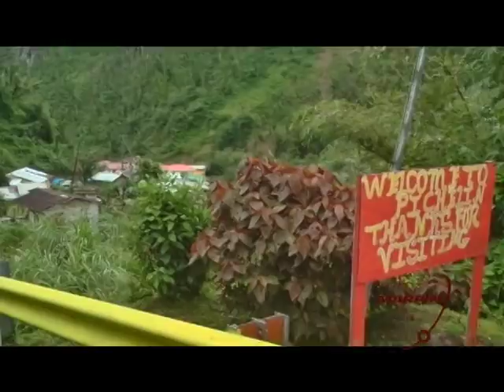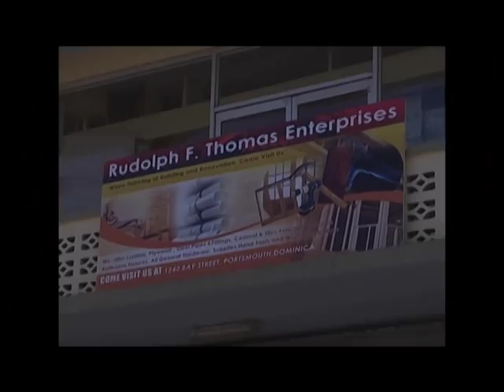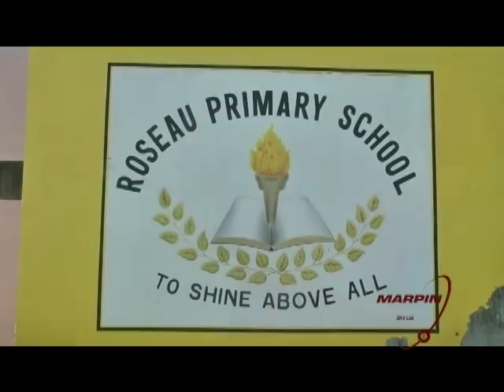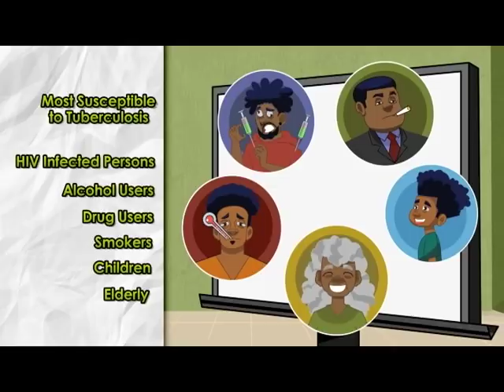Marpin News 7th March 2018